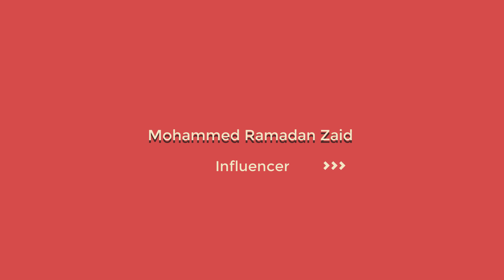ماهو برنامج الميكروسوفت باوربوينت وكيف يعمل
باوربوينت  powerpoint